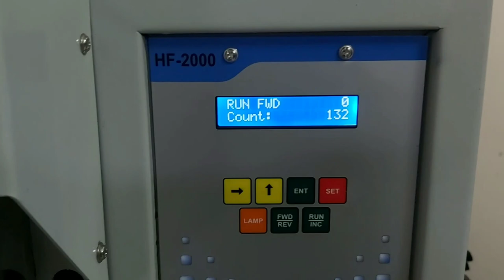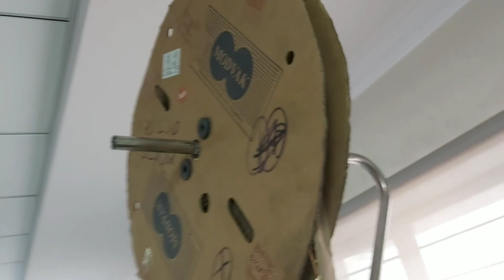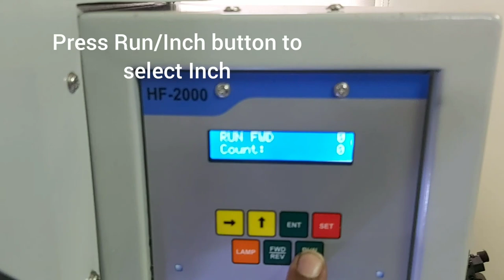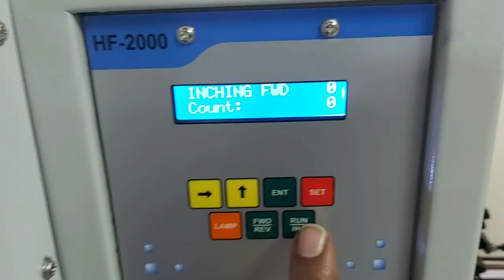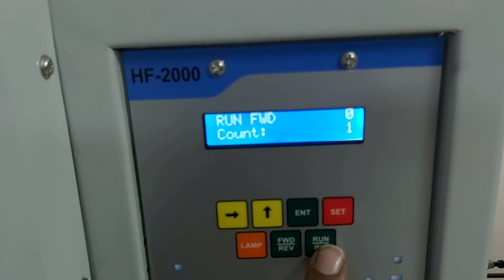Tutorial to operate HF 2000 with unique applicator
how to load applicator in machine, how to adjust crimp load , how to adjust feed